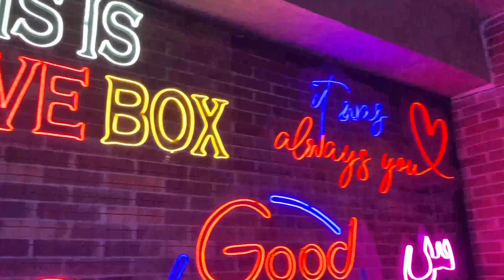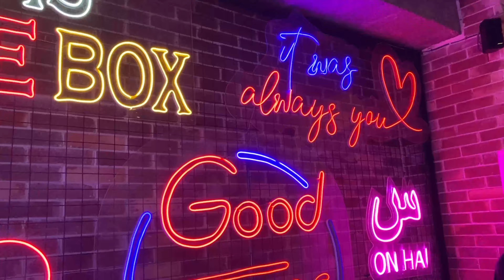Khwari hi khwari 😢| humain mila dhoka 😫| but phir bhi maza aya ❤️